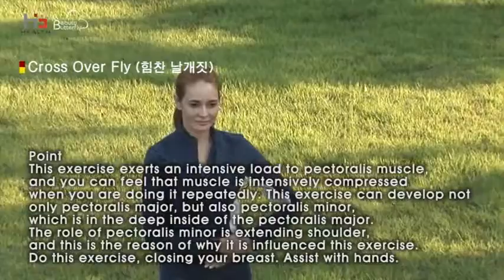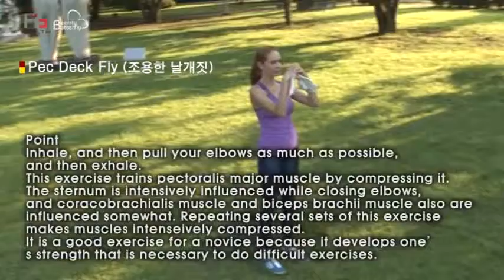万能運動器具（きれいな蝶）英語